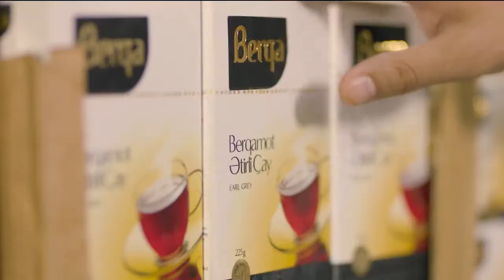ALMARKETDƏN NƏ ALIM? (Azersun Holding)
Azersun Holding firmasından bir reklam filmi daha. 500-dən çox mağazasıyla fəaliyyət göstərən ALmarket artıq evinizin içi kimi sizə yaxındır! ⁣⁣⁣⁣⁣⁣⁣həqiqətindən yola çıxaraq gözəl bir reklam filminə imzamızı attıq.

Azersun Holding öz bünyəsində yer alan Al market şəbəkələrini hər keçən gün daha da arttırmağa davam edir.

Kanalımıza abunə olmağı ve bizi izləməyi unutmayın.